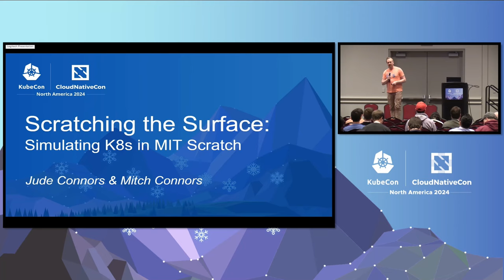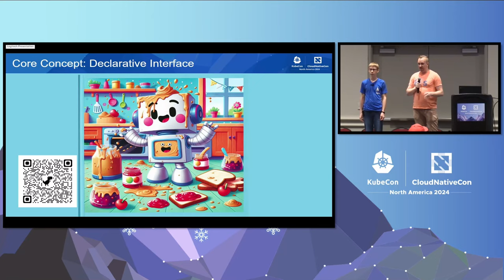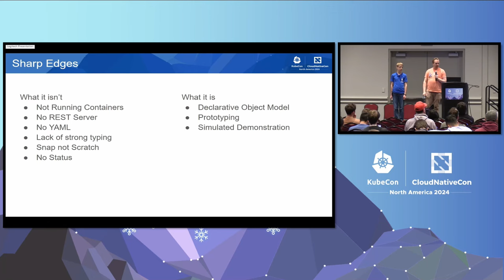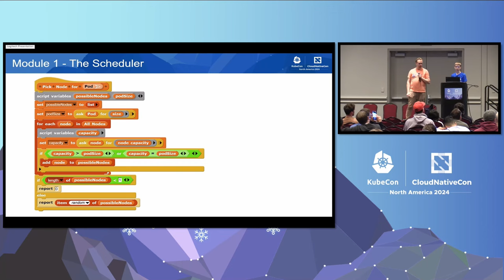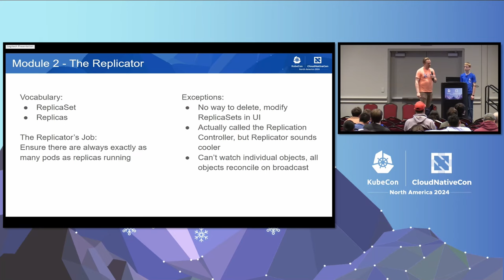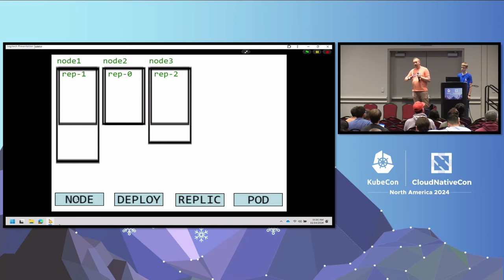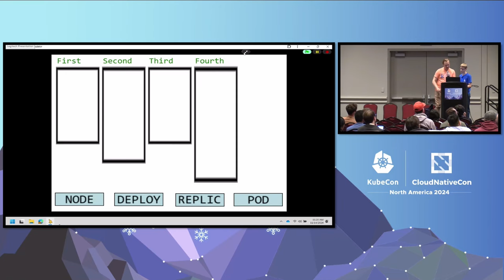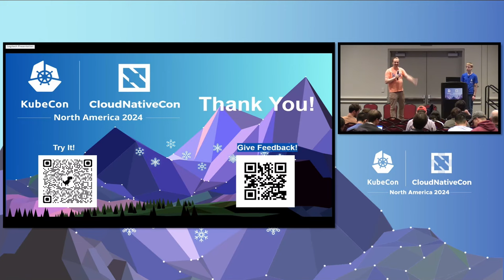Scratching the Surface: Simulating K8s in MIT Scratch - Mitch Connors, Microsoft & Jude Connors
Scratching the Surface: Simulating K8s in MIT Scratch - Mitch Connors, Microsoft & Jude Connors, Independent

Why would anyone re-implement Kubernetes from scratch? And why use Scratch, the graphical programming language from MIT? The best way to understand a machine is to take it apart and put it back together again, but how can we apply this to Kubernetes, which isn’t so easy to take apart? In the code, one is quickly overwhelmed with the nuances of protobufs, channels, and goroutines. Examples can be equally perplexing: why, exactly, would I cuddle a kube? Come see K8s through the eyes of a 14-year-old, re-creating core k8s components in their simplest form with Scratch. Topics include Explain It Like I’m 14 (because one of us is), some surprising things we learned (even after years of working with k8s), and how to pass the torch to the next generation. New users will learn Kubernetes by breaking it down into simple controllers, and veteran contributors will be empowered to tackle the most difficult task of all: explaining your job to your children.